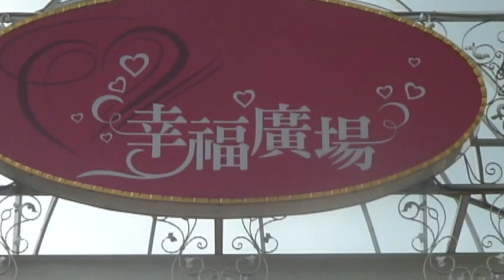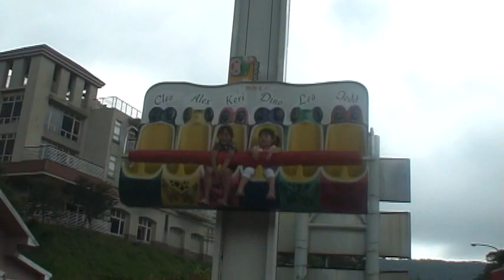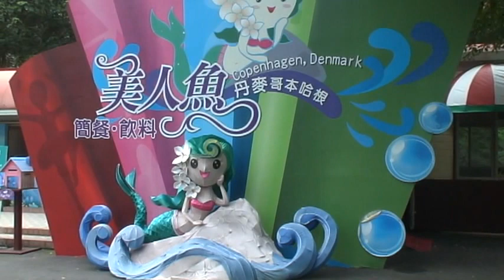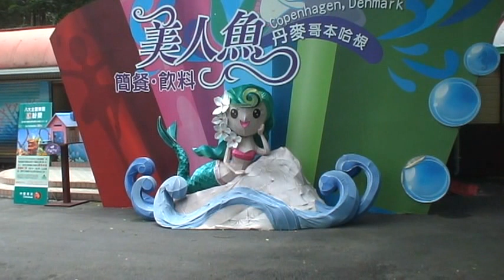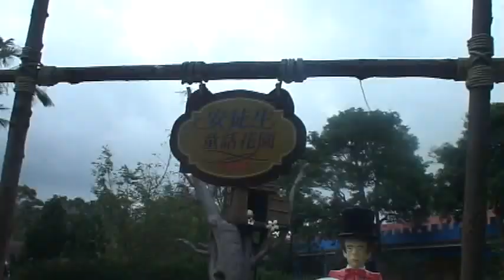西湖渡假村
三義西湖渡假村。